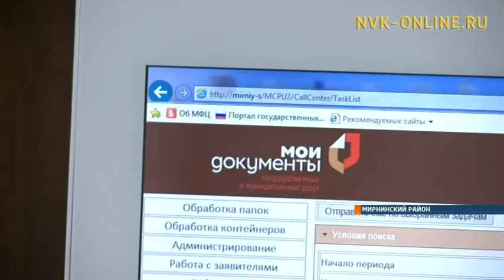В Мирном за компенсацией затрат на капремонт обратились только 140 пенсионеров